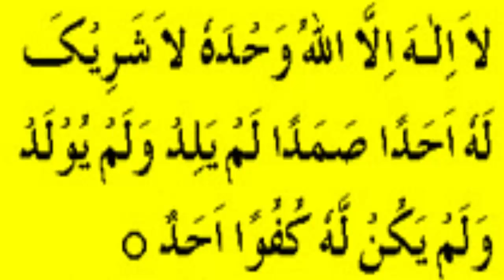20 Lakh Nekir Dua | বিশ লাখ নেকির দোয়া | by#সমাধান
20 Lakh Nekir Dua  | বিশ লাখ নেকির দোয়া | by#সমাধান
সমাধান, Twenty lakh good luck,20 Lakh Nekir Dua ,
বিশ লাখ নেকির দোয়া ,বিশ লাখ নেকি লাভের দোয়া,